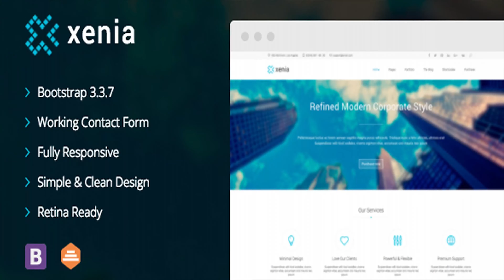Xenia - Refined WordPress Corporate Theme | Themeforest Website Templates and Themes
Xenia HTML Version Powerful WordPress theme designed in a clean and minimalistic style. This theme can be used for any type of website, business, corporate, portfolio, products, marketing, etc. Xenia has been coded with love in PHP, HTML5, CSS3 and JavaScript. It is compatible with such premium plugins like WPBakery